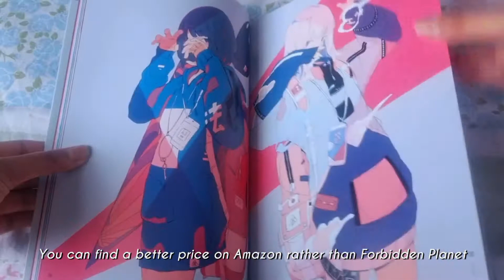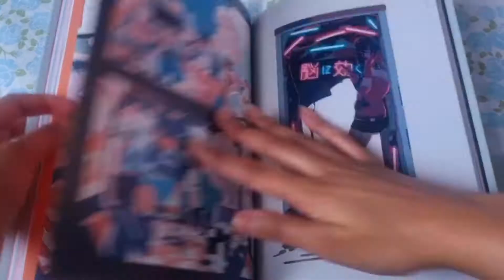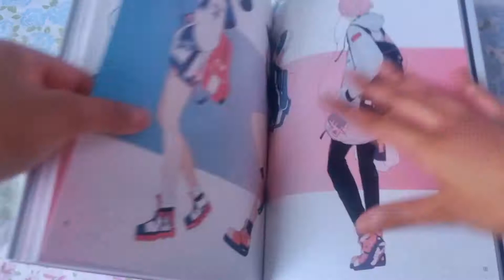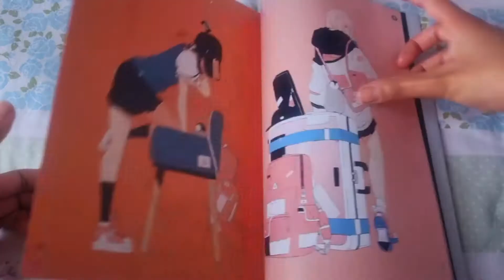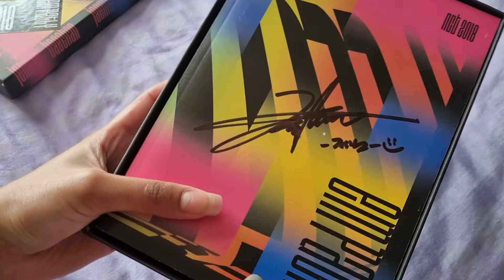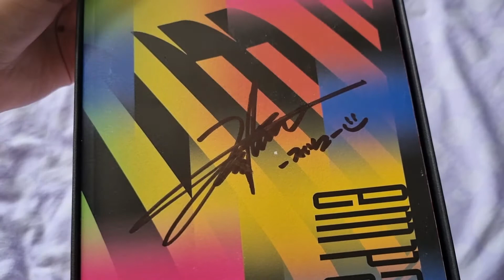Chill unboxing vlog: artbook, lip products & signed kpop album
Hello 👋

This week is really random haul video. I flip through another artbook I got from Forbidden Planet, show you what lip products I got and open up a signed kpop album.

Music 🎼
- Affogato (Prod. by Lukrembo)
- New Love